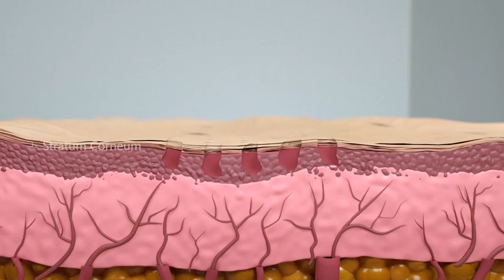How does the Mesoskin device work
Mesotherapy, EPM, Wingderm, SkinCare, Mesoskin
The hollow microchip penetrates corneum, combined with Electroporation technology to lead the nutrients into the mesoderm layer, improving about 84% of absorption rate compared with traditional technology.